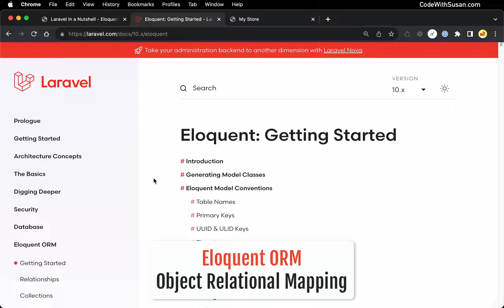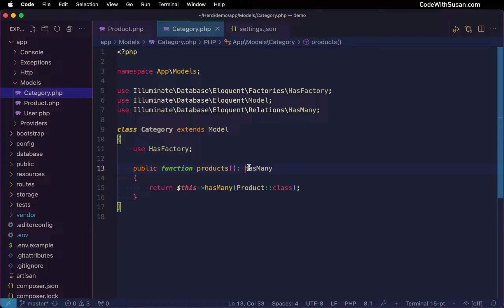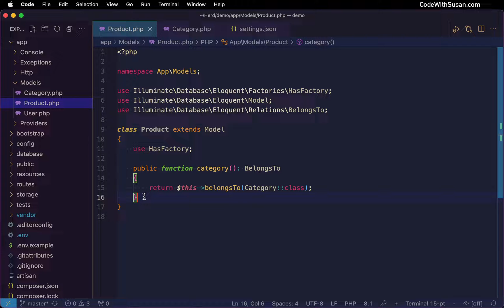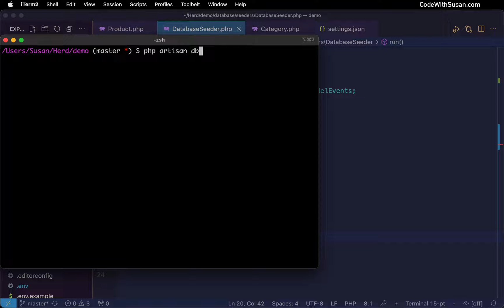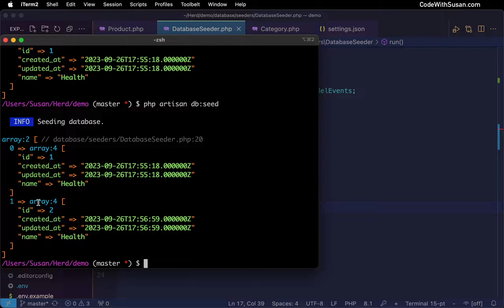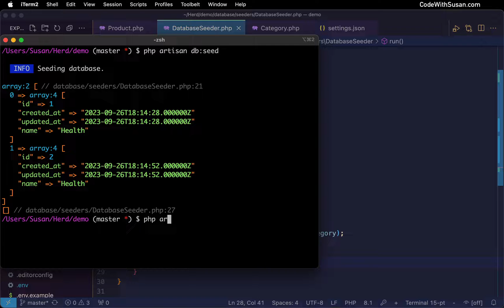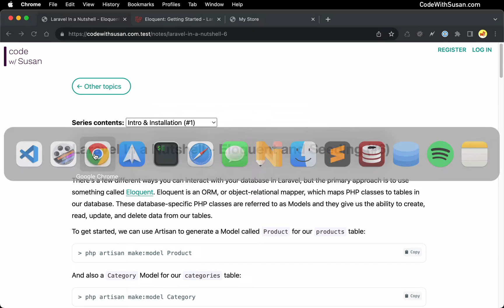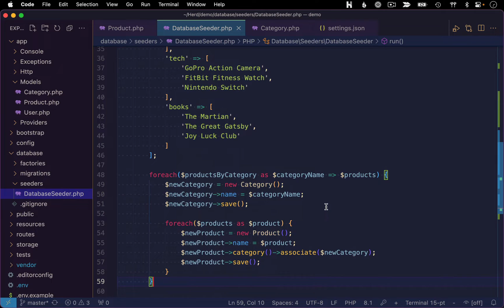Laravel In a Nutshell - Eloquent Models & Seeding (#6)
The most common way to interact with your database tables in Laravel is using their Eloquent ORM (Object Relational Mapping) system. With ORM, you create PHP classes called Models that are designed to interact with specific tables in your database. For example, for our products table we’ll have a corresponding Product Model. In this guide we’ll create Models and put them to use in Laravel’s Seeding system to fill our database tables with some example data.

⏱️ CHAPTERS ⏱️
00:00 Introduction
01:04 Creating Models
01:52 Defining relationship methods
03:55 Using Models to create data via Seeding
10:12 Complete seed data with all example products